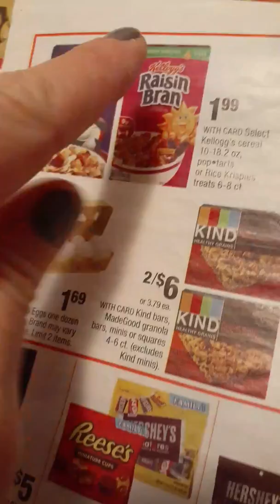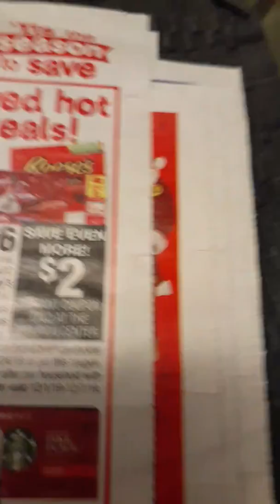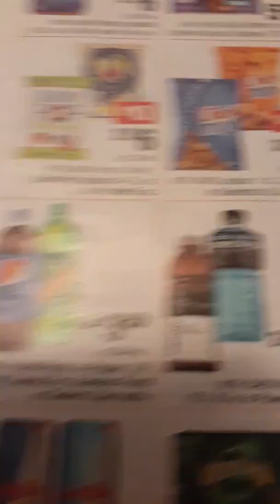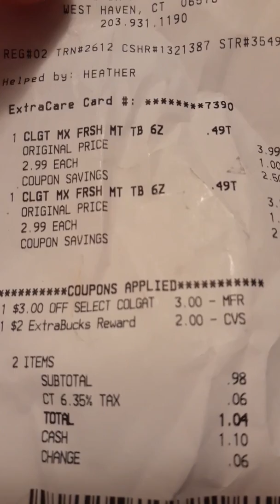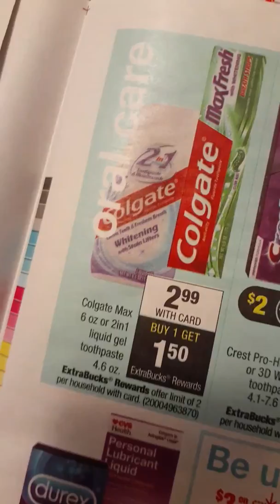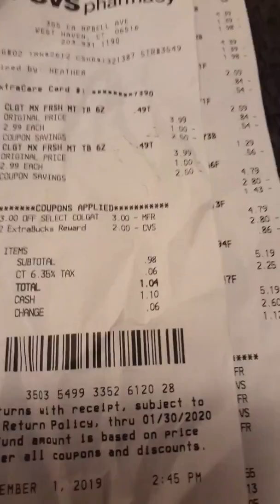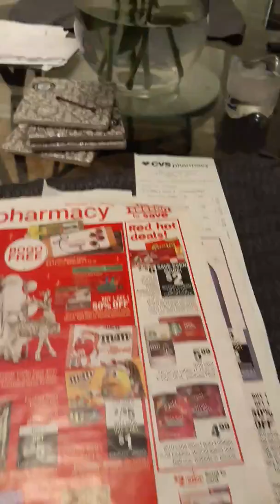CVS deals on grocery items a dollar a piece 😊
Free Colgate